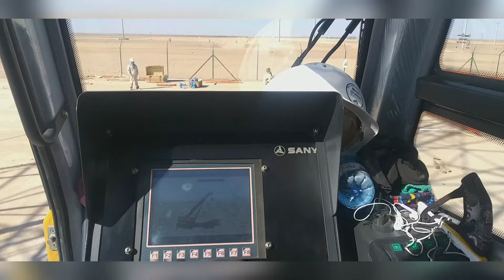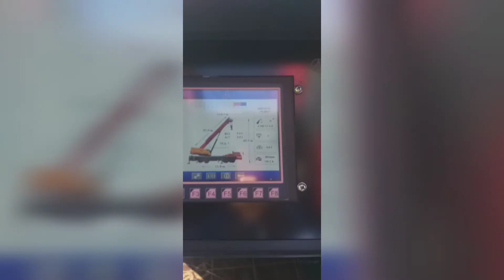Sany stc800 mobile Crane Working |Erection mobile tower